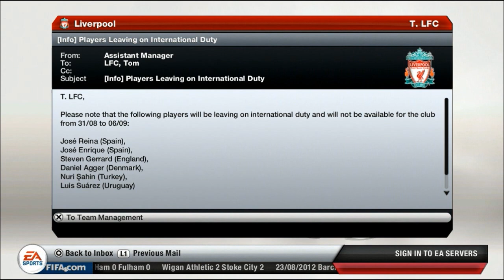FIFA Liverpool Career Mode #3 PL SEASON STARTS - New Signings